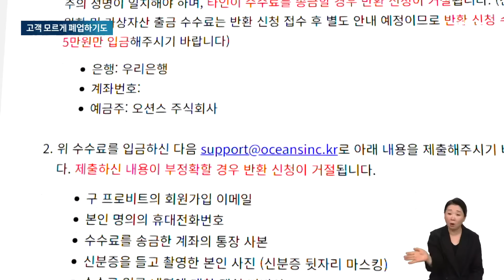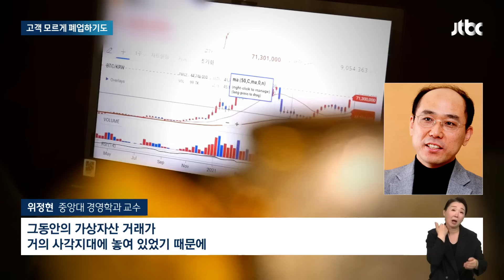"비트코인 반환 받고 싶어?" 문 닫은 거래소, 무슨 일이 / JTBC 뉴스룸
최근 규모가 작은 가상자산 거래소들이 잇따라 문을 닫고 있습니다. 경영난 등을 이유로 사업을 접고 있는 건데, 문제는 돈을 맡긴 고객들에게 폐업 사실을 제대로 알리지 않고 있고 돈을 돌려받지 못하는 피해도 발생할 수 있단 겁니다.